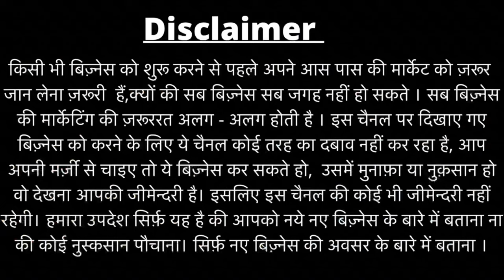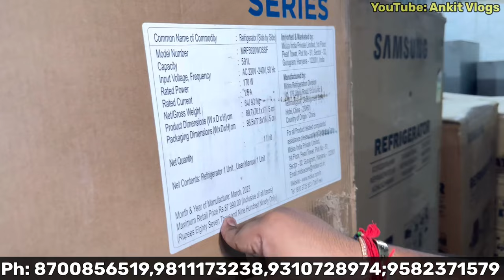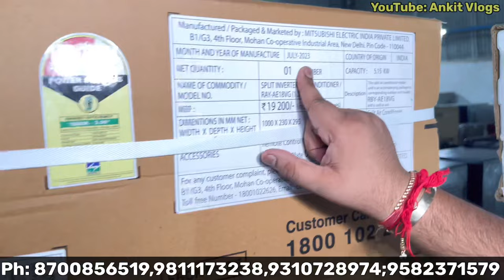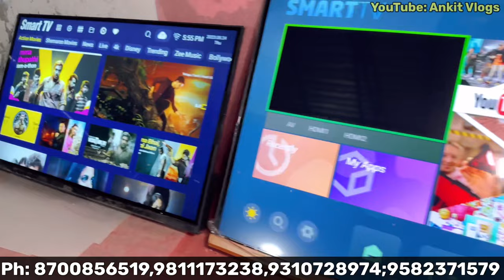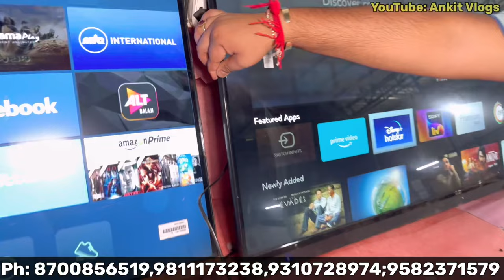Sale! on Fridge ,Washing Machine,Owen Cheapest Company Second Electronics Rate|Factory Second Sale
FUTURE ELECTRONICS
PNB BANK ASOLA FATEPURBERI , NEAR QUATAB MINAR METRO  STATION  , NEW DELHI

Hi
In this video we exploring the Wholesale Furniture Factory Outlet in delhi . They provide Cheapest  furniture in wholesale rate.